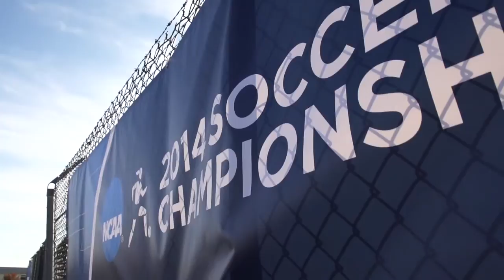Cowgirl Soccer Banquet Video (01.24.15)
2014 Cowgirl soccer season highlight video.